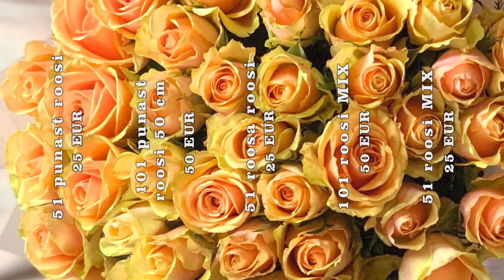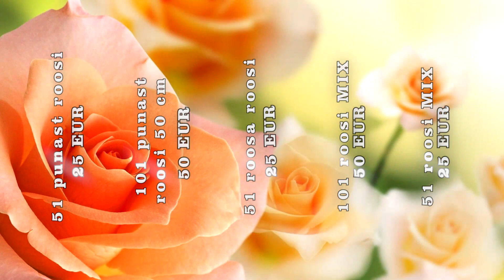A flowers 2022-1